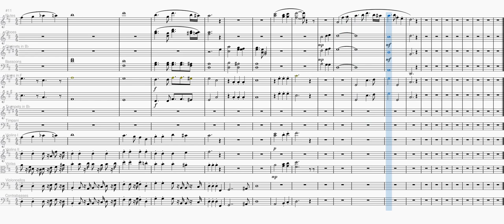Unfinished 2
Program: MuseScore